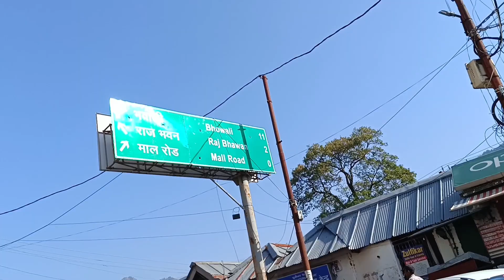हल्द्वानी से नैनीताल | यात्रियों का उल्टी करना | पहाड़ के दर्शन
Haldwani Roadways full Information Video ||
Haldwani to Nainital Bus Service

Haldwani to Nainital Travel

Nainital Tour Guide 2023 | Nainital Tourist
Places | Nainital Tour | Nainital Tour Complete
Guide